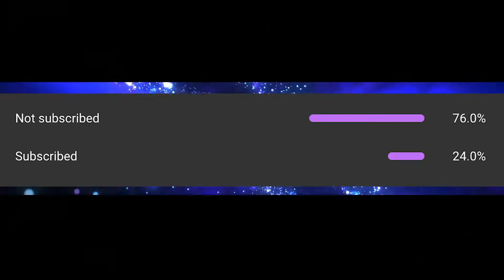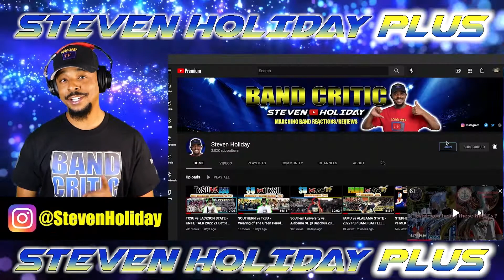Fort Lauderdale High Palm Beach Lakes High Dillard High South Florida Bands Jamboree 2022 REACTION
The above video features the high school bands from Fort Lauderdale High, Palm Beach Lakes, and Dillard performing in the 2022 South Florida BOTB! The footage is courtesy of Showtime Web.